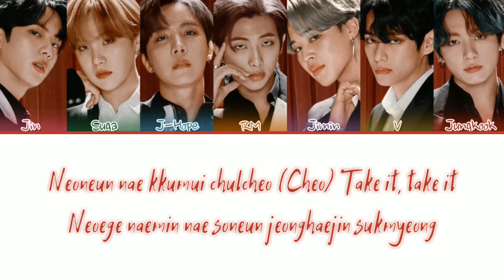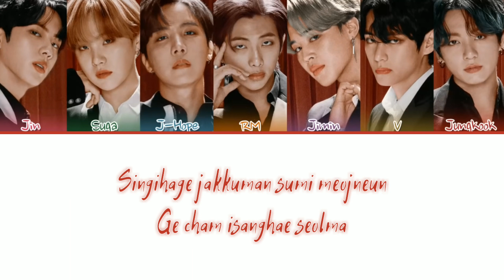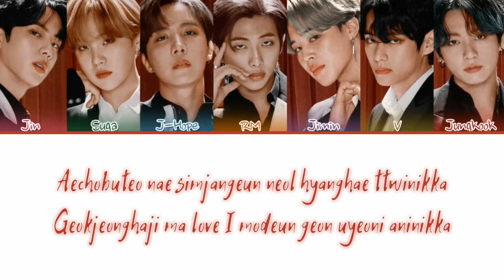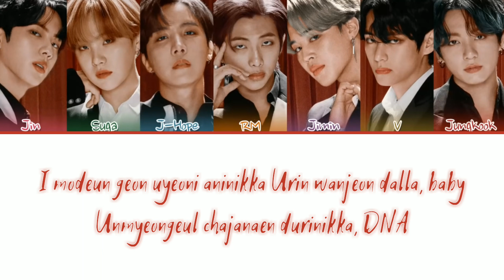BTS (방탄소년단) - 'DNA' [Color Coded Han|Rom|Eng Lyrics]